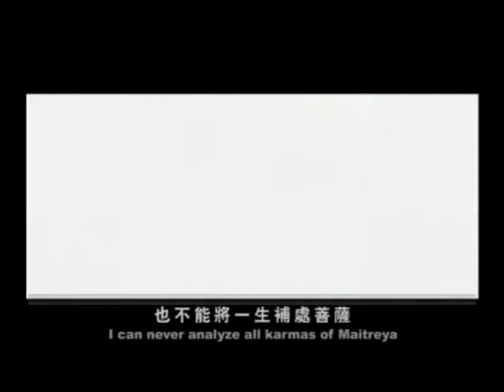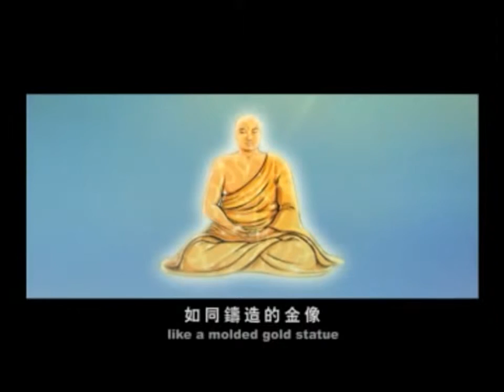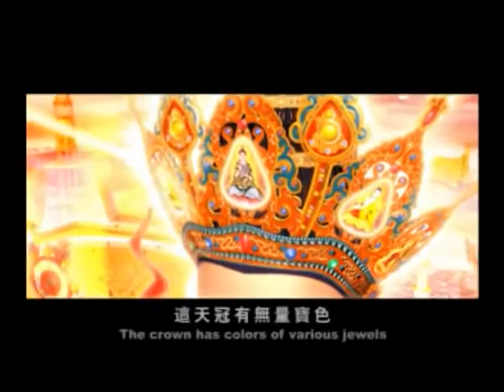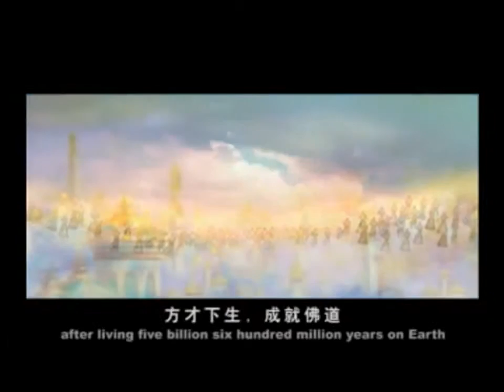【秘藏】【動漫】彌勒菩薩上生經 Maitreya 3D動畫 C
【秘藏】【動漫】
彌勒菩薩上生經
Maitreya 3D動畫 C